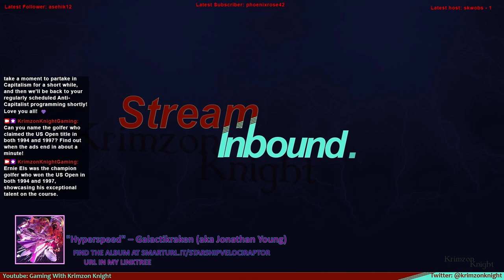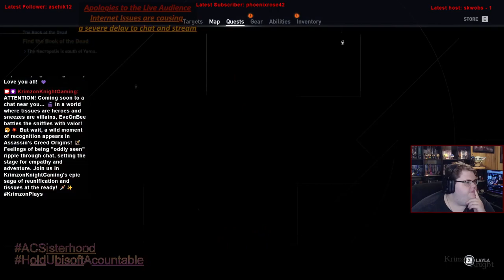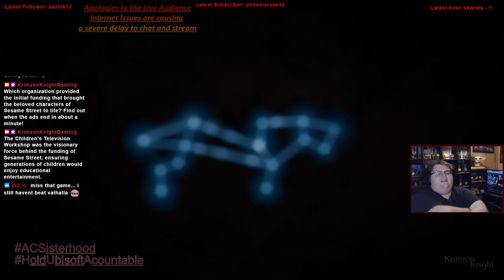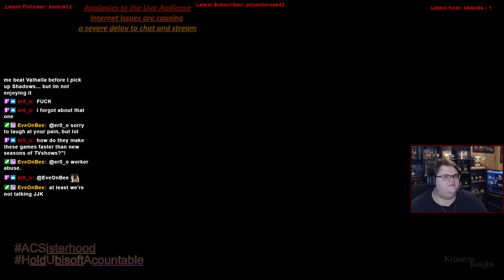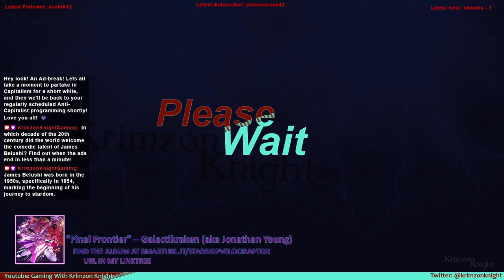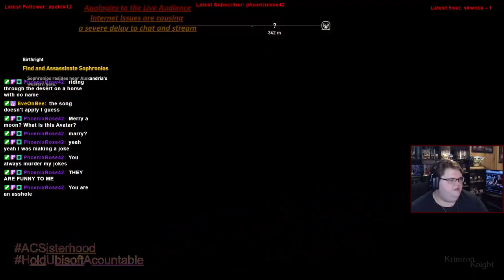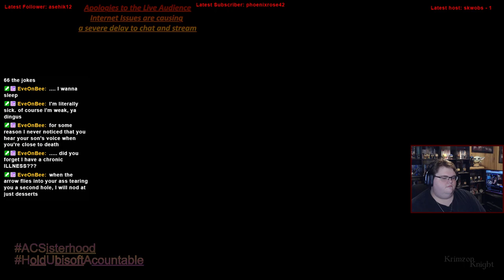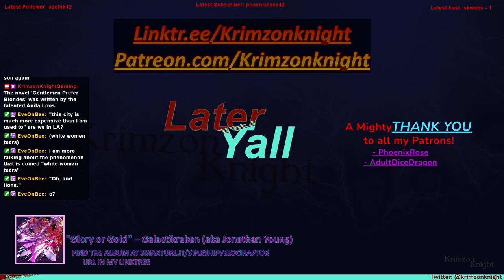Krimzon Plays | Assassin’s Creed Origins: Episode 3 – Reunification